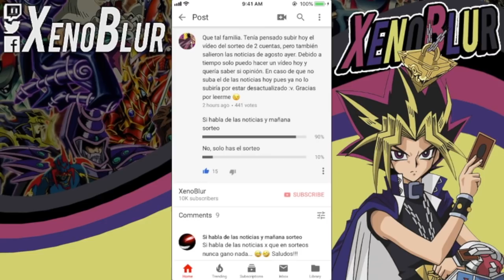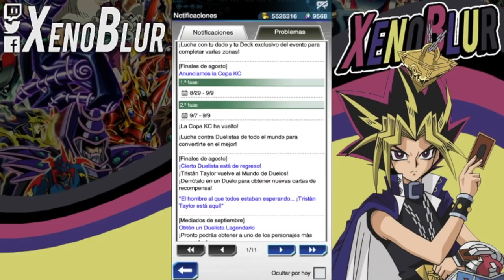YUBEL, Final de Duel Monsters y Caja de Vampiros? Noticias de Agosto | Yu-Gi-Oh! Duel Links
Las noticias de Agosto llegaron y trajeron algunas pocas sorpresas.